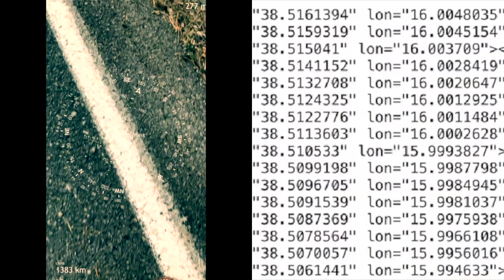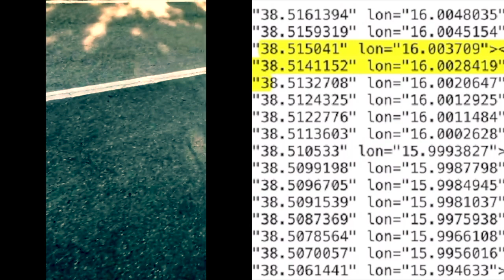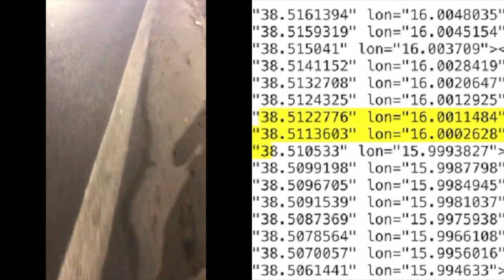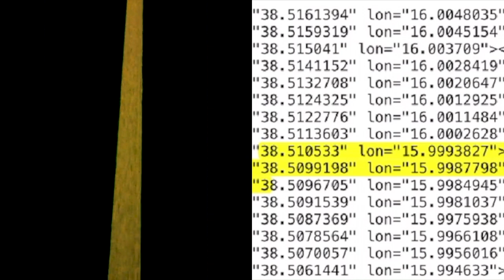Ligne de rive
« Ligne de rive » est une vidéo à écran fractionné en deux parties. D'un côté de l'écran, on trouve des séquences de marches rythmées par le son du bâton, capturées le long de la route lors de ma performance marchée intitulée « Hor-I-zons ». De l'autre côté, des images de mon « horizon céleste » sont capturées à l'aide d'une application d'astronomie en réalité augmentée, pointant vers ma destination, la ville de Sousse. Ces images sont accompagnées d'extraits de coordonnées géographiques de cette même marche, lus en arabe par une voix de synthèse vocale.

« Hor-I-zons » est une performance marchée d'environ 3400 km, réalisée entre le 2 mai et le 13 août 2019. Elle a été conçue comme l'incarnation d'un trait d'union reliant, via l'Italie, mon atelier parisien au Sahel tunisien. En tant que Franco-Tunisien, je suis également ce trait d'union. Cette performance est l'expression métaphorique de ce « trait » qui me lie et qui relie.

Muni de mon smartphone, j'ai « déplié » ma ligne d'« Hor-I-zons » sur 104 étapes jusqu'à ma destination. À chaque étape, à l'aide d'une application boussole en réalité augmentée pointant vers la ville de Sousse, je prenais une photo de l'horizon ciblé. J'envoyais aussitôt l'image à l'Institut français de Tunisie sous forme de carte postale, grâce à une autre application qui prenait en charge quotidiennement l'impression et la distribution des cartes.

En envoyant les cartes postales d'horizons à l'Institut français de Tunisie, les images ont été « accueillies » simultanément en France et en Tunisie. Elles ont été exposées au fur et à mesure des envois et disposées sous forme d'une suite d'images, révélant ainsi un « carottage » d'horizons en progression. C'est cette série d'images qui a finalement formé ma ligne d'« Hor-I-zons ».

Ridha Dhib